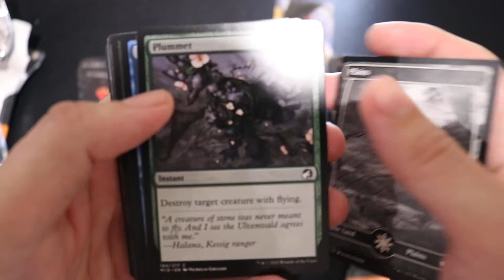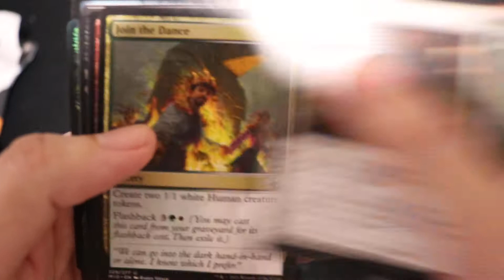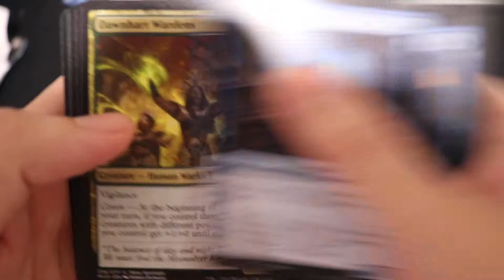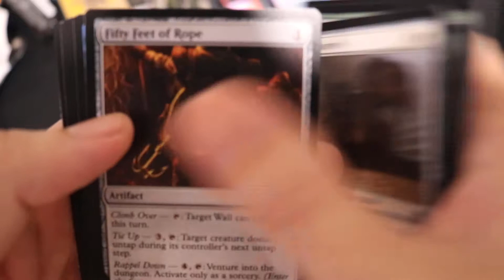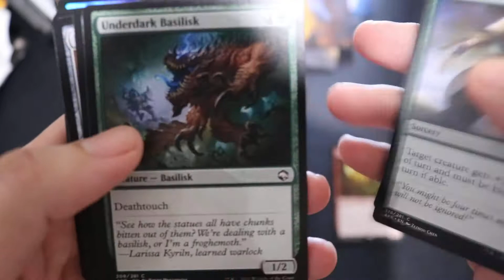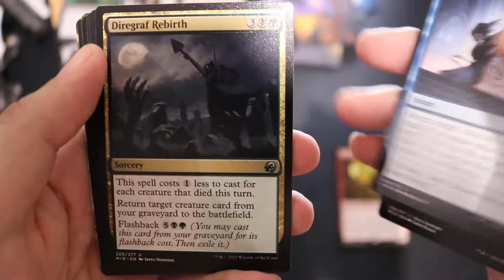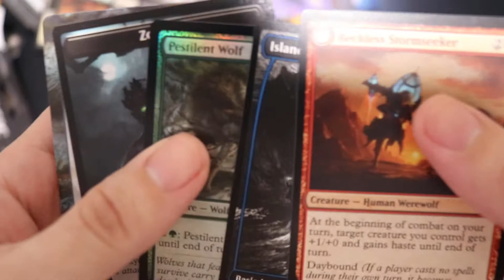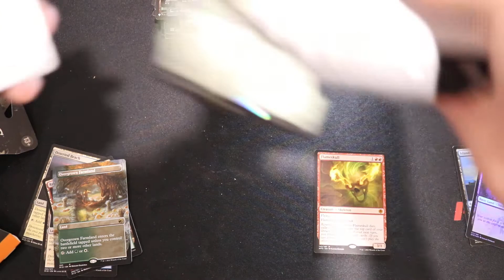Sorry for the delay... | Innistrad: Midnight Hunt (MID) | Adventures in the Forgotten Realm (AFR)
The reason for me making this channel is to play older games and Magic: The Gathering pack opening.  If I get good enough in a game, I'll then also try to do speed runs.

I do apologize if there are no videos out for a week.  I am currently working full time and do go to school as well so I try to make as much time to get a video recorded when possible.

Current Upload Schedule:
Fridays - Sundays when possible

Let's grow this channel together!  I'll try to answer as many of you as possible.  Otherwise, screw you guys; I'm going home!